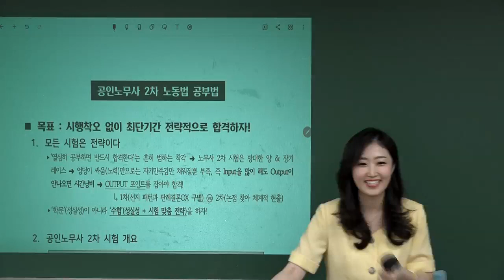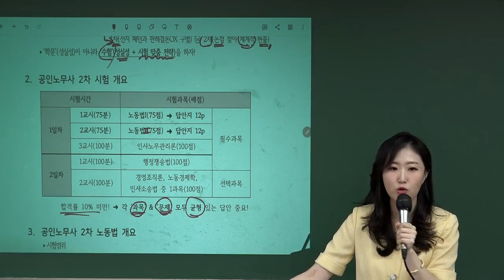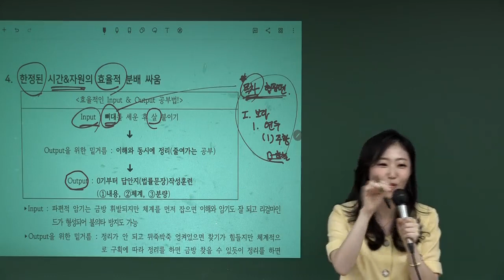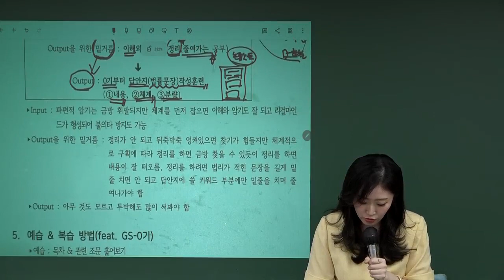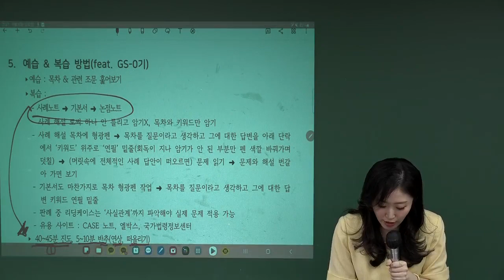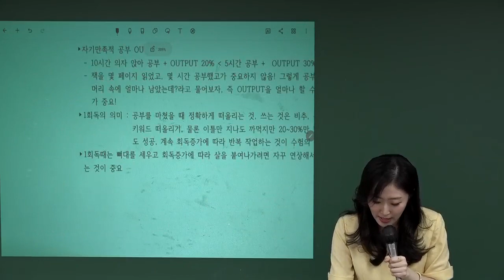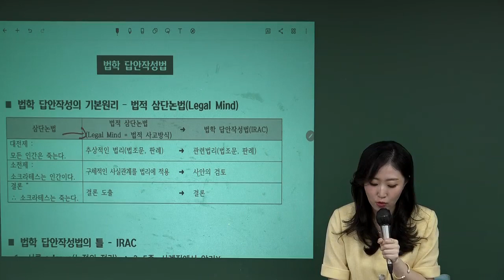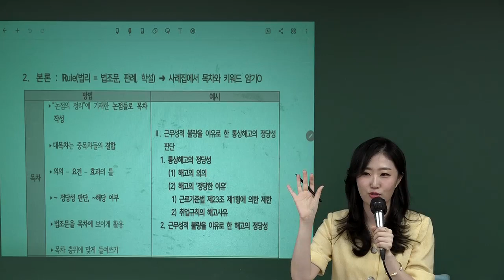[공인노무사] 노현주 노동법 공부법 & 체계적・논리적인 법학답안작성법 특강(1강)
신규입성! 노현주 변호사의
노동법 공부법 & 체계적・논리적인 법학답안작성법 특강!! 무료수강 !

모든 수험은 한정된 시간과 에너지의 분배 싸움!
학습의 Input과 Output을 고려한 최단기간 합격전략을 소개!
채점위원들이 좋아하는 Legal Mind에 입각한 법학답안작성 스킬 전수!